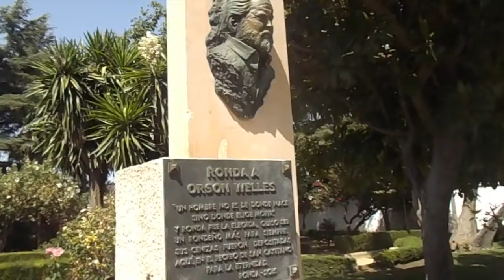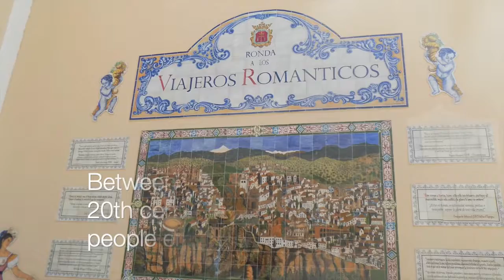Ronda, Spain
Ronda, Spain: one of the largest white hill towns in Spain. Rich in history.